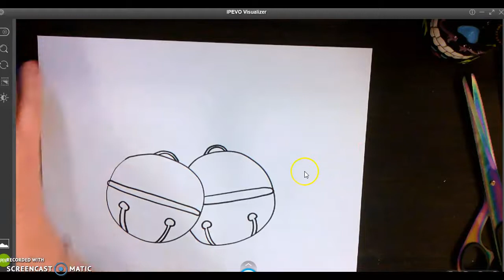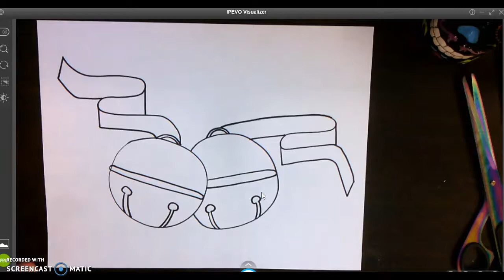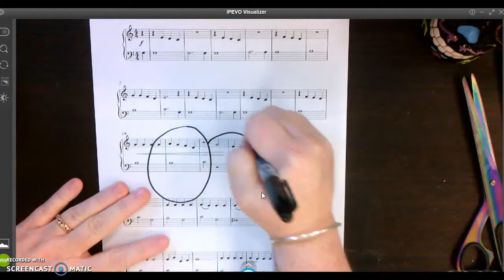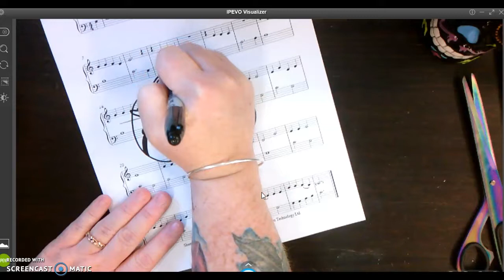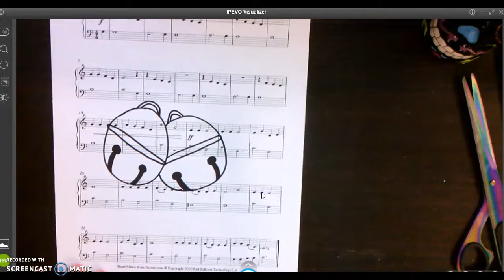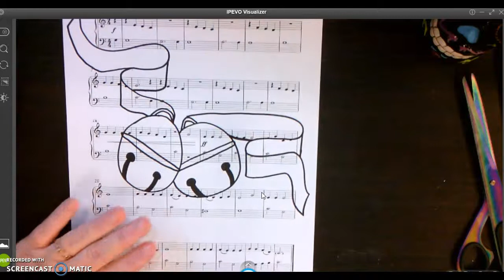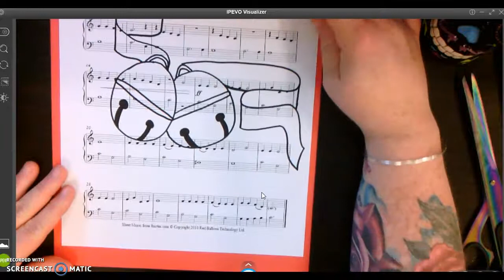First grade bells